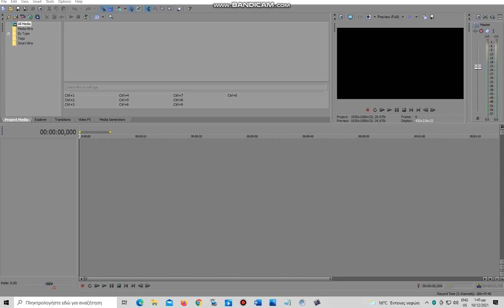How To Make X Is Sick